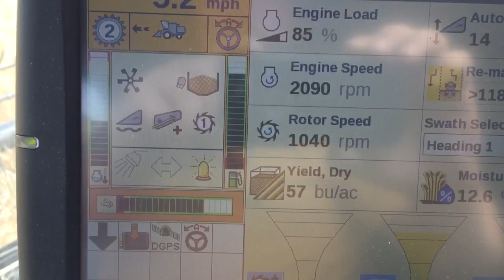Spring wheat '18